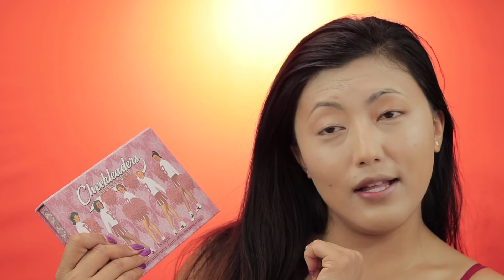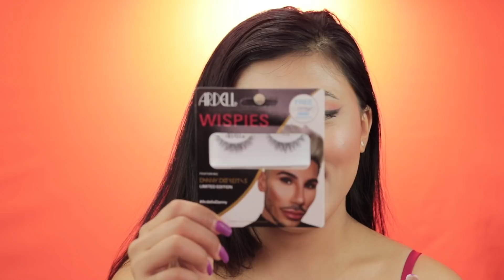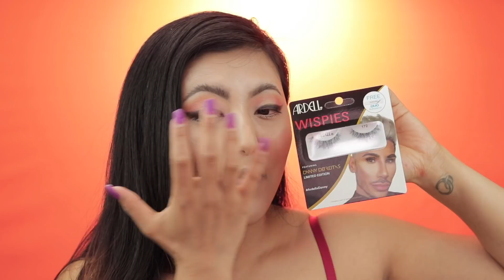AFFORDABLE / DRUGSTORE MAKEUP | GLOWY AND LUMINIOUS | RAJANI GURUNG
Hi my love, i have got amazing affordable products today that will blow your mind. As much as i am excitied making this video i hope it will also help you to find some amazing products so enjoy the video  my love.

PRODUCTS MENTIONED :

- LOREAL TRUE MATCH CONCEALER
- MAYBELLINE FIT ME POWDER
- SOAP BROWS
- MAYBELLINE TATTOO BROW
- BENEFIT CHEERLEADER PALETTE
- BH COSMETICS TAKE ME BACK TO BRAZIL PALETTE
- NYX NUDE EYELINER
- RIMMEL LONDON BROWN EYELINER
- ARDELL X DANNY WISPIES
- LOTTIE LONDON X XTHUYLE LIP GLITTER SWITCH